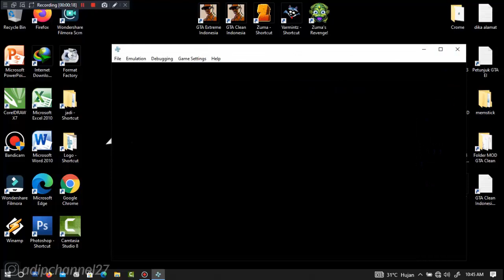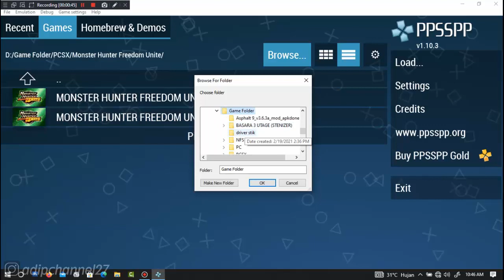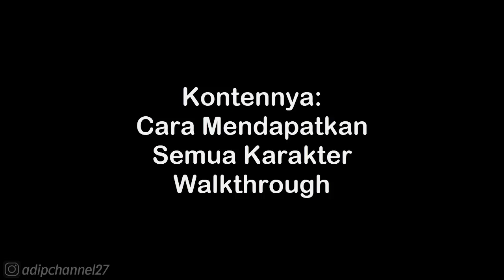CHARACTERS GUIDE • UNLOCK PANG DE • WARRIORS OROCHI 2 PSP